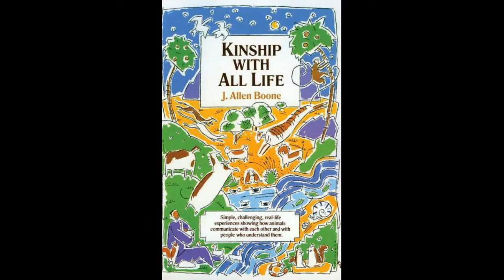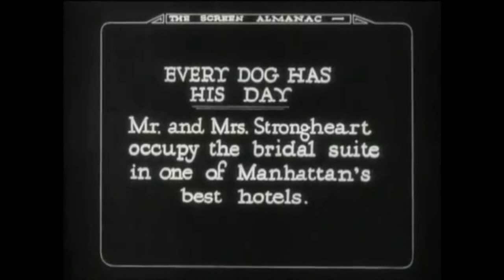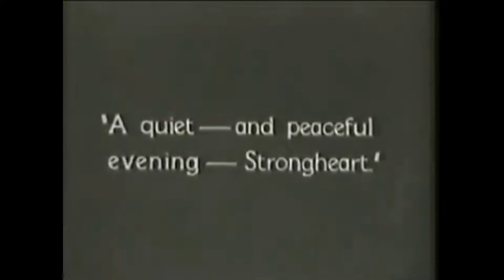Holy Mackerel Moments, ep. # 9 ~ Freddie the Fly!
10% of all proceeds will go to help sustain this wonderful wildlife care center,
The Nature of Wildworks:

Grateful thanks to:
YouTube, PayPal, Erin Baer, Jennifer Rouse, Vicki Dello Joio, Pamela Martin, Linda G. Commanche Psychic, The Flintstones, Dick Tracy vs Cueball, My Octopus Teacher, YouTube videos of singing dog and "high-five" insects, J. Allen Boone's "Kinship with All Life", Strongheart, Freddie the Fly, Book Talk with Ms. Peggy Bluestem (Strongheart Book), Hamilton Elementary (Strongheart book). Strongheart in The Return of Boston Blackie (Full movie on YouTube), Freddie the Fly by Charles Grodin book cover image.